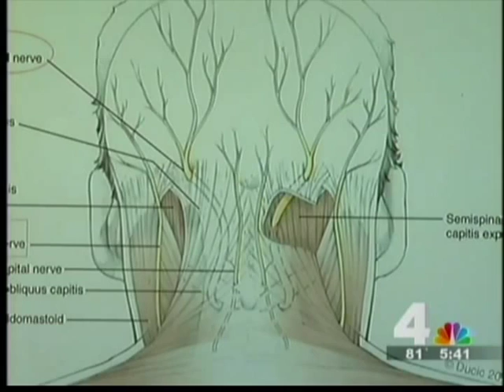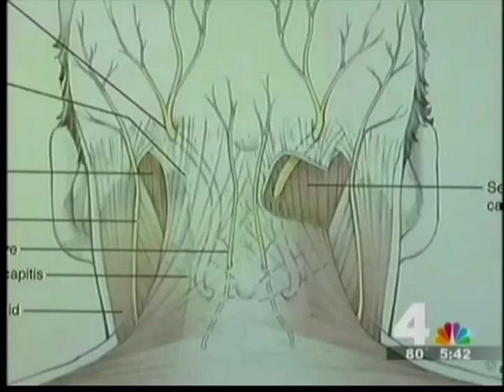Headache Treatment by Dr. Ducic (NBC News Report 2013)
Dr. Ivica Ducic discusses recent advancements in the treatment of chronic headaches, migraines and occipital neuralgia following concussion.

Dr. Ducic has performed over 2,000 operations for chronic headaches.